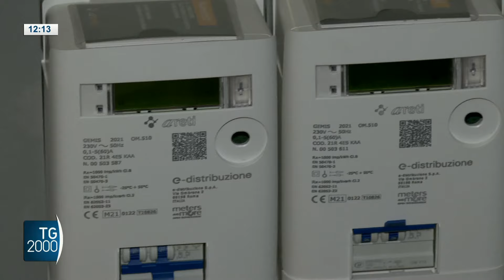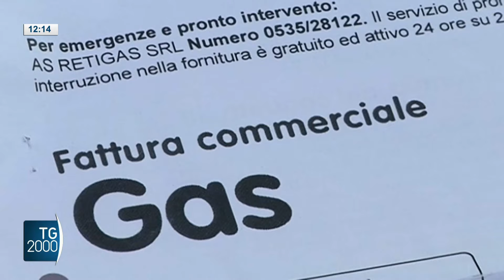Mercato tutelato addio. Ecco cosa fare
E' arrivato lo stop al mercato tutelato del gas, misura che coinvolge oggi circa 5,5 milioni di famiglie non vulnerabili. Con Antonella Mazza Teruel informazioni e consigli per evitare errori e scelte affrettate che potrebbero avere conseguenze sulla spesa per le bollette.